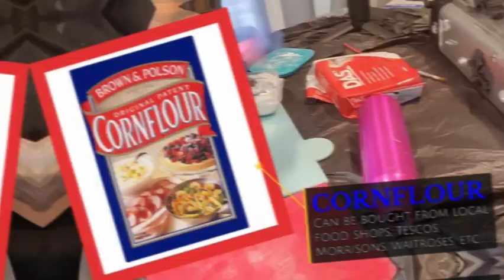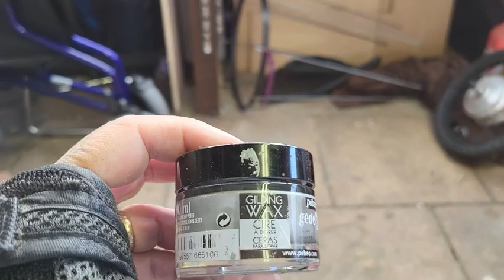Revived Life into my Dog Pugsi by ReVamping Vinnie my Handcycle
Our Chinese Crestie Candi died of Cancer and left our X Pug Heart broken, Pugsi loved her very much, as we did too, but now he’s very down. So this revamp is to help us both. Pugsi has been grieving so bad, that we can’t really leave him on his own, as he really cries. So I have now revamped my Rio electric hand cycle, by redesigning and Spray painting it, varnishing it, to match my wheelchair. I bought it secondhand because they are so expensive and I couldn’t afford it, so I bought it on eBay. I have added my own look which are skulls, skeletons and anything spooky, which I really love. Now Pugsi can’t walk very far anymore, so I have bought him a four wheeled cart, which I have found a way of attaching it to my wheelchair and Pugsi well he’s loving it. Here’s how it all began …. I will be doing update Videos on how we travel about bringing Pugsi on our Adventures

These are a few places you can buy them if you want a new one

Now this next place Sell different ones, plus they sometimes sell secondhand ones and parts for wheelchairs etc

 This is my details below on others bits …any questions leave in the comments and I will try and get back to you when I can …Thanks for looking take care

Charms you can buy on EBay Shein Amazon
Spray you can also buy on eBay by just putting in
black car spray
Amazon UK

Yorkshire Trading Company it is like £1.69 that’s so cheap

Das air drying modeling clay about £4.50